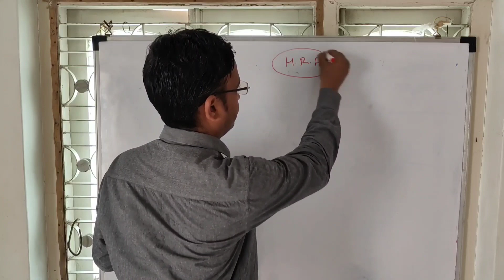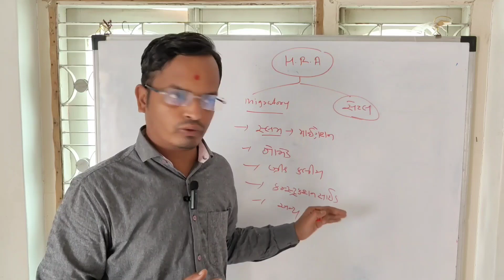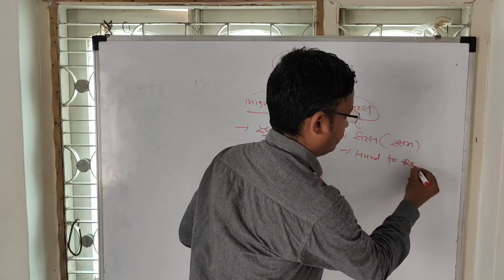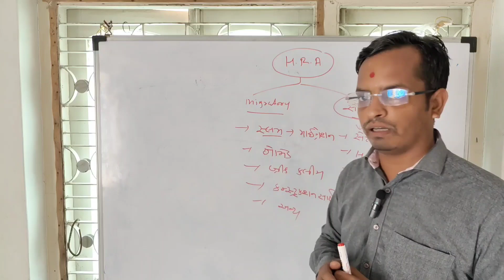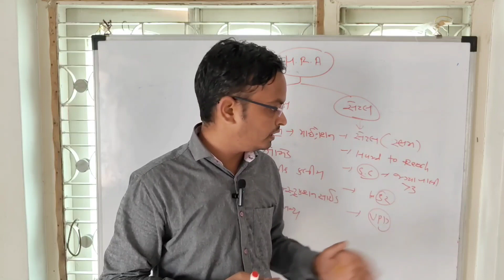(IMI 5.0)સઘન મિશન ઇન્દ્રધનુષ5:હાઈ રિસ્ક એરિયા ઓળખતા શીખો, ટાર્ગેટેડ લાભાર્થી ઓળખો